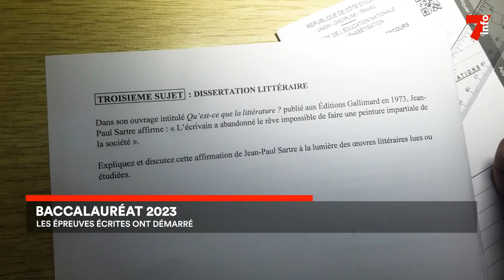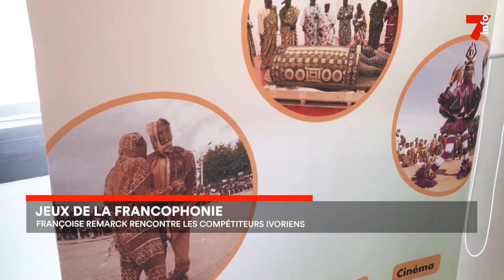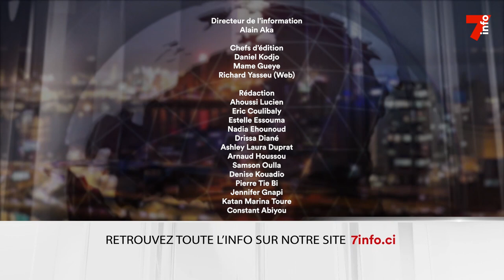Le 7 minutes du 3 juillet 2023 (édition du 12h)